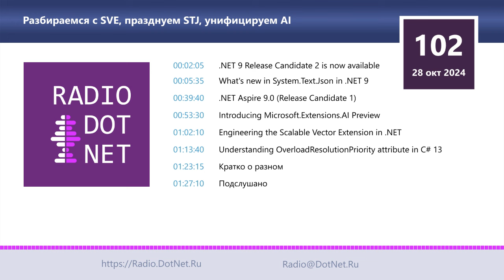Разбираемся с SVE, празднуем STJ, унифицируем AI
Подкаст RadioDotNet выпуск №102 от 28 октября 2024 года

Разговоры на тему .NET во всех его проявлениях, новости, статьи, библиотеки, конференции, личности и прочее интересное из мира IT.

Темы:

[00:00:00] — Приветствие

[00:02:05] — .NET 9 Release Candidate 2 is now available

[00:05:35] — What's new in System.Text.Json in .NET 9

[00:39:40] — .NET Aspire 9.0 (Release Candidate 1)

[00:53:30] — Introducing Microsoft.Extensions.AI Preview

[01:02:10] — Engineering the Scalable Vector Extension in .NET

[01:13:40] — Understanding OverloadResolutionPriority attribute in C# 13

[01:23:15] — Кратко о разном

[01:27:10] — Подслушано

Голоса выпуска:
• Анатолий Кулаков

Спасибо за помощь:
• Александр
• Сергей
• Владислав
• Гурий Самарин
• Александр Лапердин
• Виктор
• Руслан Артамонов
• Сергей Бензенко
• Лазарев Илья
• Шевченко Антон
• Ольга Бондаренко
• Сергей Краснов
• Константин Ушаков
• Андрей Фазлеев
• Постарнаков Андрей
• Дмитрий Сорокин